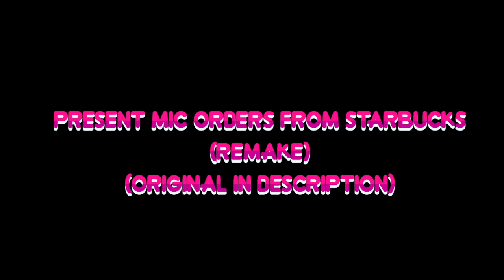Mic orders from Starbucks [EARRAPE] (REMAKE/READ DESC.) | Flipnote 3D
IM NOT THE ORIGINAL WHO MADE THIS I JUST WANTED TO REMAKE IT FOR THE HECC OF IT!

mic is so precious wtffffFFfF

Characters (not in order): Midoriya, Present Mic, All Might, Kirishima, Todoroki.

Hey ya'll its been a while, I bet you dont even remember this shit channel but Im hoping to post more stuff, (shitposts) more often. Im more active on instagram thou

OOF see ya'll later.

Their Channel (You should 100% check them out): Emily The Griffin